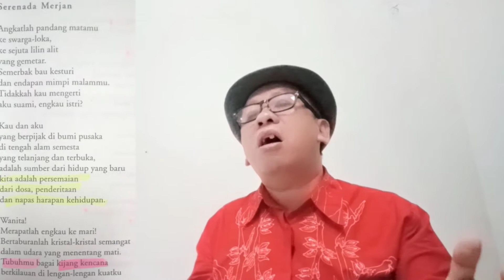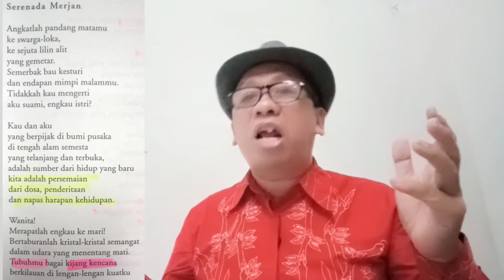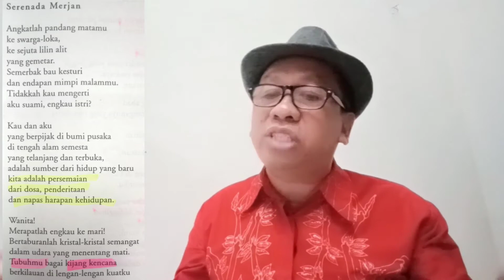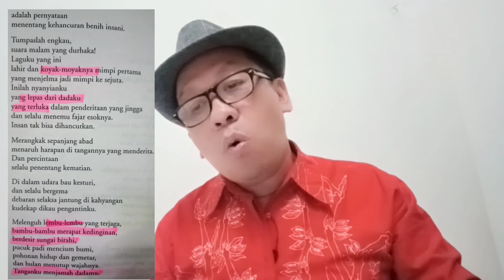🇲🇨INDONESIAN POEM: SERENADA MERJAN BY W.S. RENDRA, READ BY WADJI MISMAN